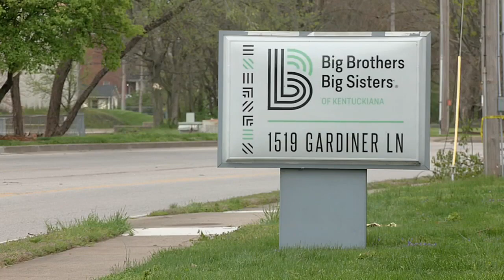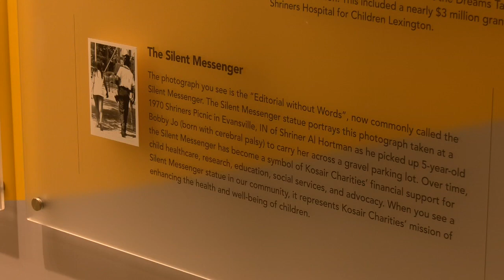Kosair for Kids continues mission despite 'Silent Messenger' statue being destroyed in storm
Kosair for Kids has been helping children for 100 years now.